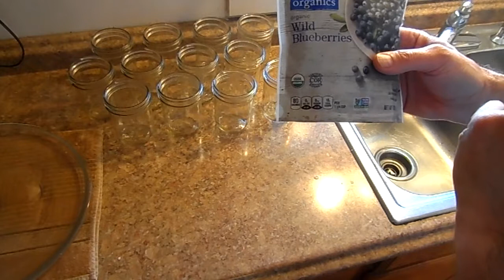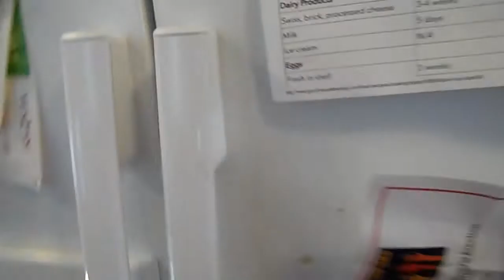Berry Breakfast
Preparing a frugal breakfast of berries. Blueberries (with olive oil), blackberries (or strawberries), and cherries have worked well for me.